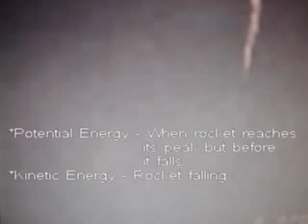Rube Goldberg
piece of shit this sucks